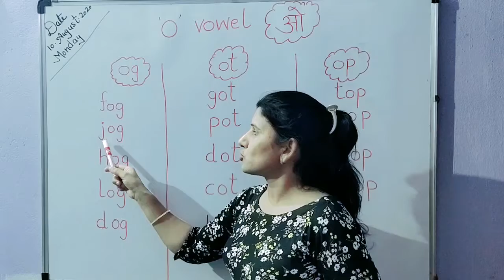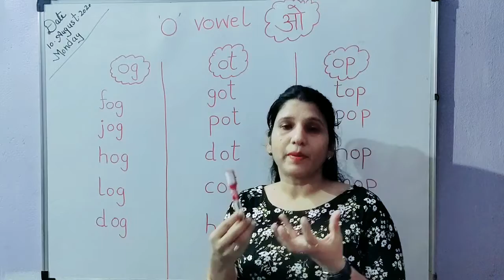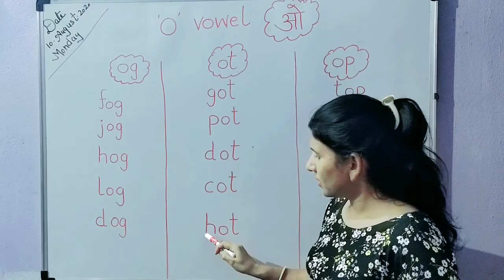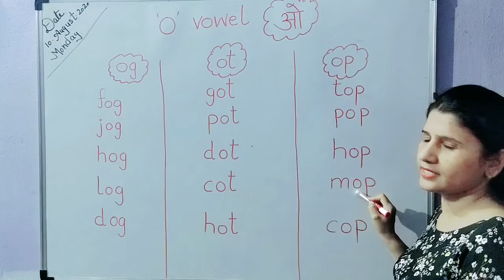O vowel sound words, बच्चो को 'O vowel sound' कैसे समझाए,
O vowel,O vowel sound words